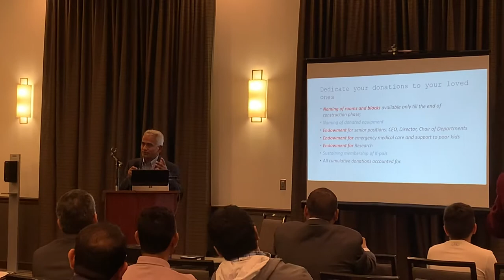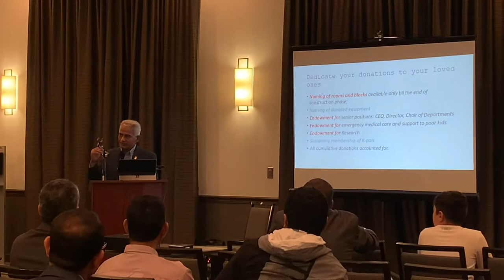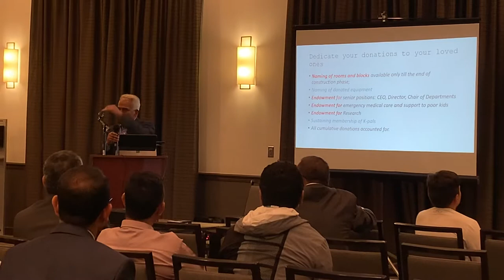An Interaction Program w/ Dr Bhagawan Koirala @Chicago ILLINOIS Part 5